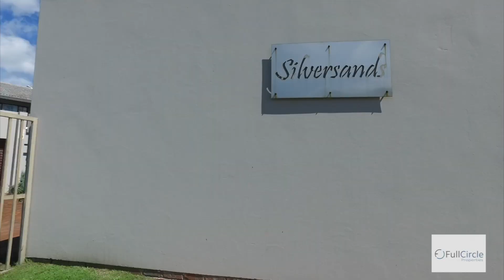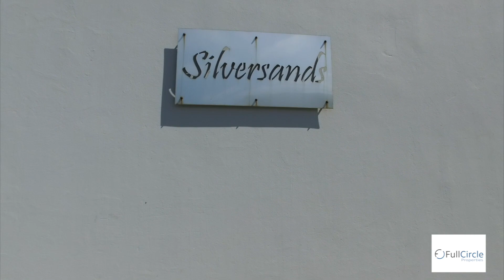Newly renovated townhouse in Blue Bend, East London for sale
@FullCircleProperties is delighted to introduce this brand-new property listing located in a sought-after complex. This newly renovated gem shines with charm, perfect choice for those seeking a move-in ready home.

Newly renovated: Step into a fresh living space with new floor tiles throughout, so very practical. The entire property has been professionally upgraded, giving it a contemporary and welcoming appearance.

This property is generously proportioned, offering ample space for comfortable living. The well-designed layout creates an open, light, and spacious atmosphere that's perfect for relaxation and entertainment. The property boasts an upgraded en-suite bathroom that will pamper you with modern amenities and a touch of luxury, making every day routines a pleasure.

Enjoy a seamless transition from your living spaces to a private and manageable garden area. It's the perfect spot for outdoor gatherings, gardening, or simply unwinding in the fresh air.

The bedrooms are a true haven of comfort, offering space and tranquility. What's more, 2 of the bedrooms provides access to a delightful balcony, providing an added touch of luxury and a spot to enjoy your morning coffee or evening sunsets.

One of the most outstanding features of this property is its convenient location with easy beach access just a few steps from the gate. Imagine strolling to the beach whenever you desire, allowing the ocean to be a part of your everyday life.

This remarkable property is expected to be in high demand, so don't miss this rare opportunity. Make the smart move today by arranging a viewing and take the first step towards living your best life in this exquisite home.